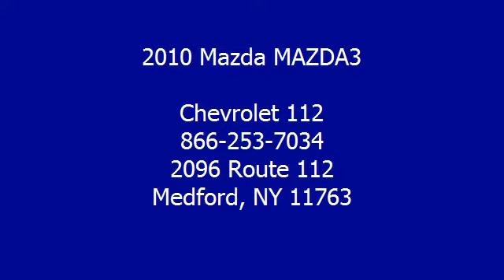2010 Mazda MAZDA3 - Chevrolet 112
Chevrolet 112
2096 Route 112

For Sale: 2010 Mazda MAZDA3
VIN: JM1BL1H66A1275169
Engine: 2.5L
Drivetrain:
Transmission: Automatic
Mileage: 33,138
Color: Graphite Mica (exterior) Black (interior)